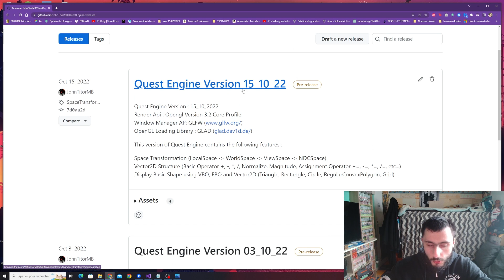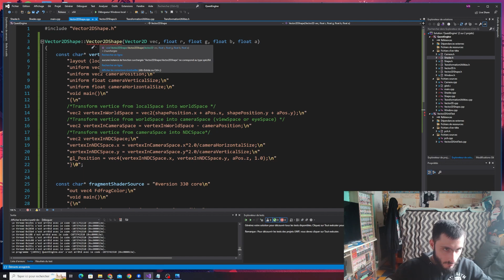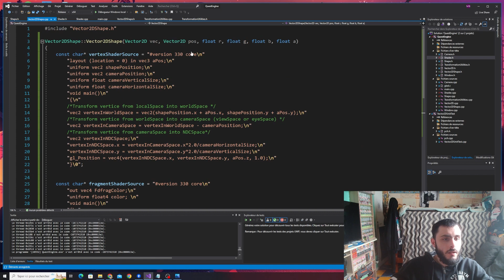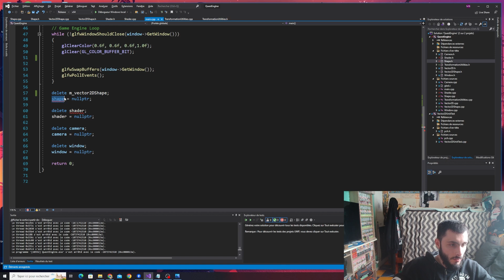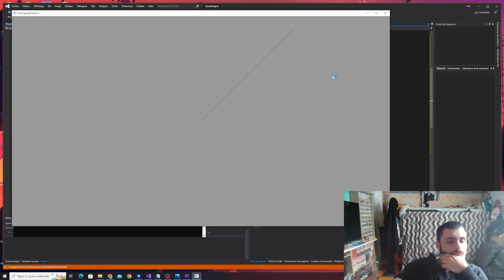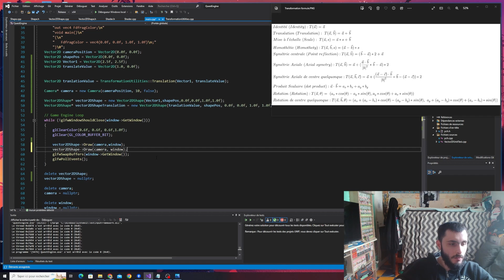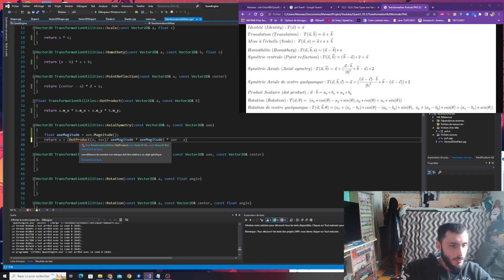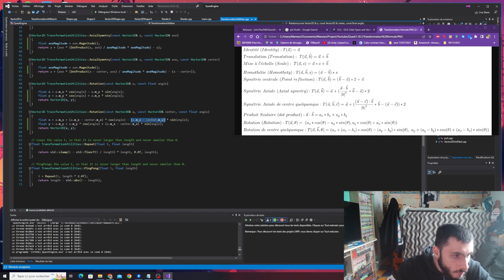Transformations & Implémentation (Partie 1) - Moteur de Jeu Serie (Quest1.10.1)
Implémentation de différents  équations de transformations dans notre moteur de jeu en trois partie :

Version zip du moteur en fin de vidéo de la Partie 3 (Quest Engine Version  10_03_23):